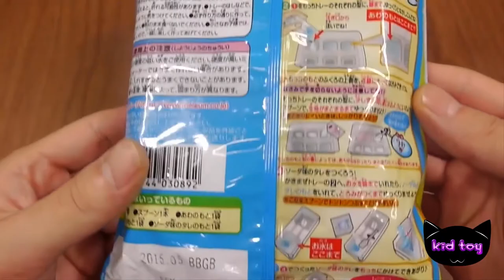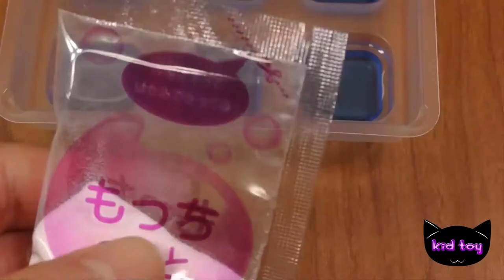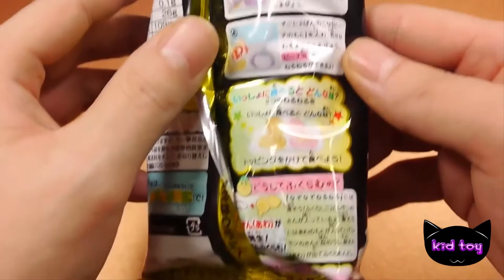Miniature popin kukin powder Cook Cooking Soda Jelly Play